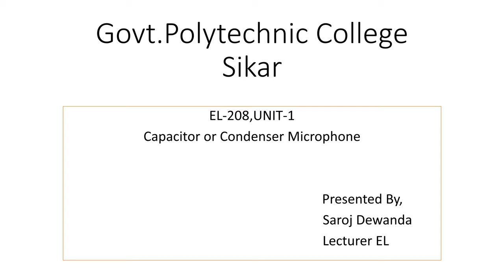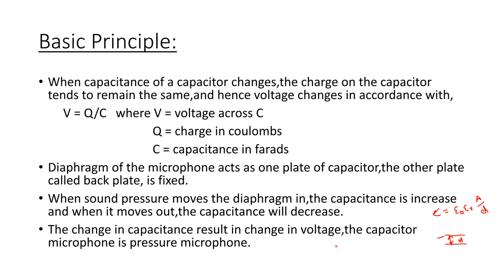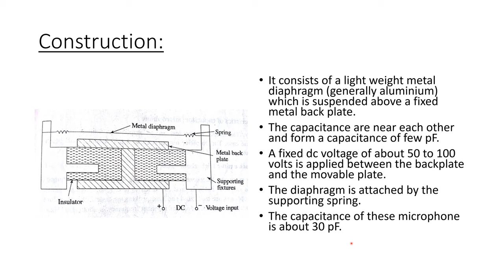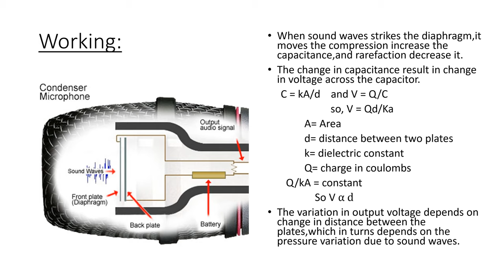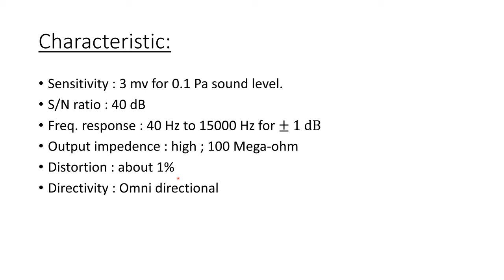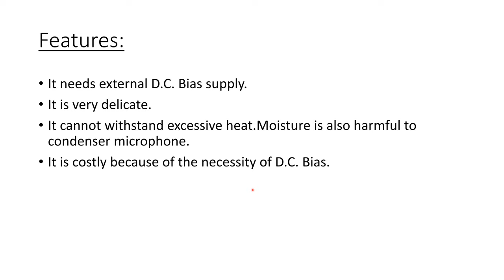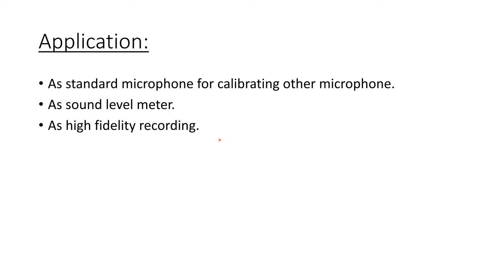Capacitor Microphone,EL-208,By Saroj Dewanda(GPC SIKAR)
This video contains Basic principle,Construction,Working,Charactristics,features and applications of Capacitor Microphone

SUBJECT : Audio and Video System
UNIT :1
TOPIC:Microphone
SUB TOPIC:Capacitor Microphone
OTHER LINKS: